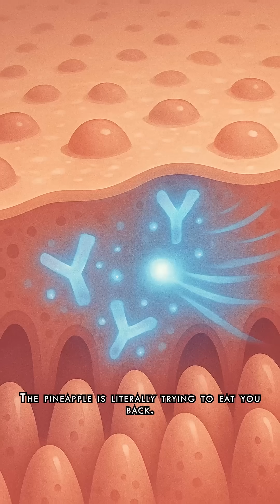Ever feel a sting when eating pineapple? That’s not flavor — that’s chemistry.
🍍 Why does pineapple make your tongue feel weird?
It’s all thanks to bromelain — a powerful enzyme in raw pineapple that breaks down proteins… like the ones in your mouth. That burning or tingling? It’s digesting you!
But don’t worry — your body shuts it down quickly. Still, it’s wild to think your snack is kind of snacking back.
📌 New bite-sized facts every day.